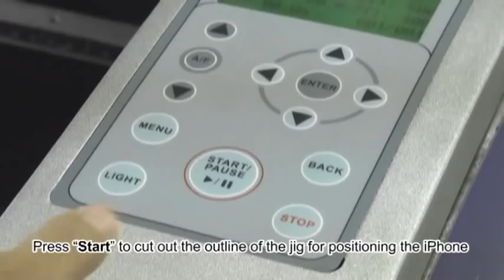إمكانيات ماكينة ليزر KH35 لنقش وقص جميع الخامات من الخشب والاكريلك والجلود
تستخدم الماكينة فى حفر قص نقش جميع الخامات والمعادن المدهونة مثل النقش على الجوال والتابلت فى الخشب والاكريلك والجلود والزجاج

 أو عبر الرقم التالي:  𝟬𝟬𝟵𝟲𝟲𝟱𝟴𝟯𝟲𝟮𝟯𝟲𝟲𝟲
 خدمة العملاء عبر الإنترنت على مدار الساعة طوال أيام الأسبوع - الدردشة على مدار الساعة للحصول على المساعدة عبر الموقع - اطلبها الآن

00:00 Introduction
00:11 How It Works
01:12 The End